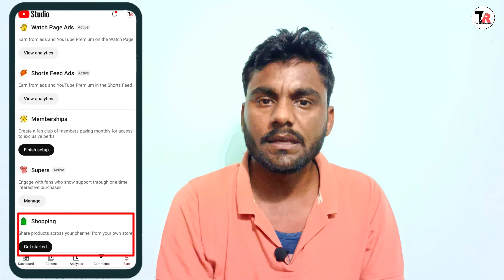YouTube New Update || अब आप को इसके लिए 1K Subscribers और 4K WatchTime नहीं चाहिए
Hello friends is video me maine aap ko